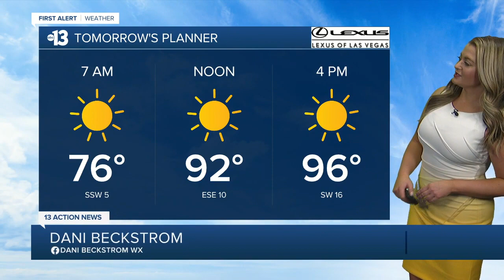13 Action News Latest Headlines | May 13, 11pm